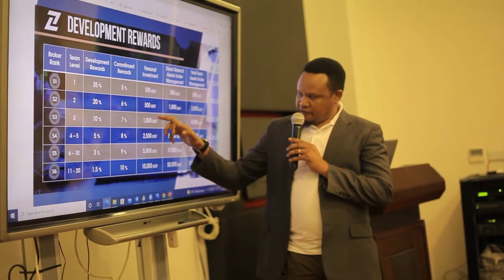LZTD SEMINAR IN DAR ES SALAAM TANZANIA | Fursa kwa kila mmoja chukua hatua